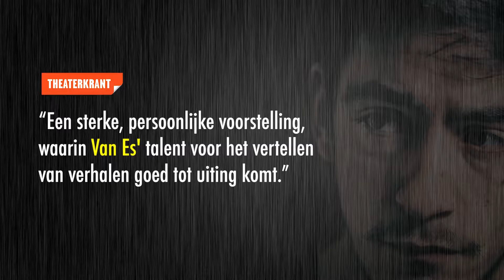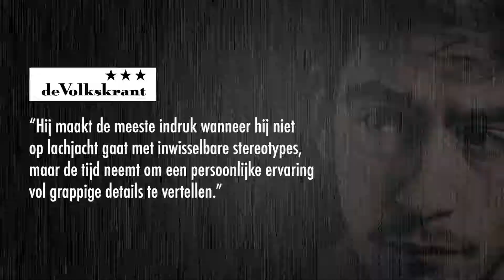Victor Luis van Es - Stille Strijd (trailer)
Victor Luis van Es is op 21 november 2019 te zien in Theater de Stoep Spijkenisse.